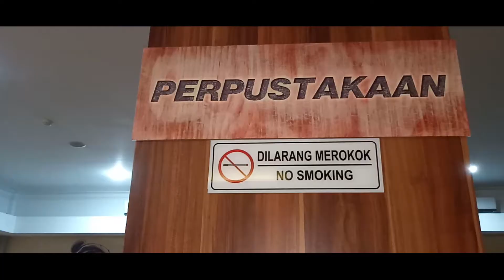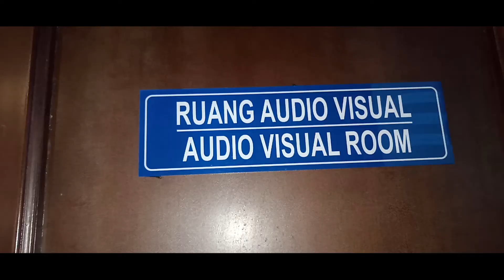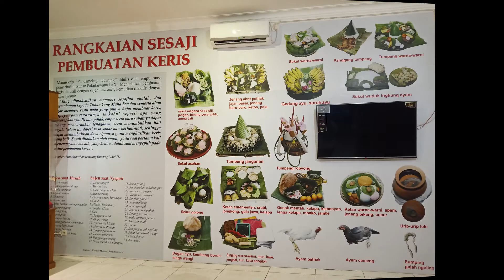MUSEUM KERIS NUSANTARA | SURAKARTA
Museum Keris Nusantara yang terletak di kawasan Sriwedari ini diresmikan oleh presiden RI. Joko Widodo pada tanggal 9 Agustus 2017.  Terdapat sekitar 409 koleksi keris berbagai jenis dan ukuran serta 38 tombak dan benda-benda pusaka bersejarah lainnya tersimpan rapi di museum ini.

Museum keris yang baru saja di resmikan oleh Presiden Jokowi ini sebagai tempat menyimpan beragam jenis keris. Museum keris berada di Jalan Bhayangkara No 2 Sriwedari, Laweyan, Surakarta, Jawa Tengah.

Museum Keris Nusantara Solo memiliki empat lantai pameran, dengan lantai dasar yang difungsikan sebagai tempat parkir pengunjung. Bangunan museumnya sendiri mengikuti gaya arsitektur Pura Sukuh yang diubah sedikit dengan sisipan gaya kontemporer. Keempat lantai museum memiliki fungsi dan tema masing-masing. Pada lantai 1, yaitu lantai "Wedharing Wacana", terdapat foto-foto senjata tradisional di seluruh dunia. Lantai ini juga menampilkan tayangan pembuatan keris di ruang audio-visual. Dalam lantai 2, Lantai "Purwaning Wacana", dideskripsikan bagaimana perkembangan keris di era modern. Di dalam lantai ini juga terdapat perpustakaan yang dapat diakses oleh pengunjung. Di lantai 3, Lantai "Cipta Adiluhung", ditampilkan kembali proses pembuatan keris serta cara menarik keris dari warangka dengan benar. Di lantai ini pengunjung juga dapat melihat bagaimana cara yang benar memakai keris pada baju adat Jawa. Lantai 4, lantai "Esthing Lampah", pengunjung dipersilahkan untuk menikmati kerajinan leluhur yang menyaksikan perkembangan teknologi pada masa lalu.